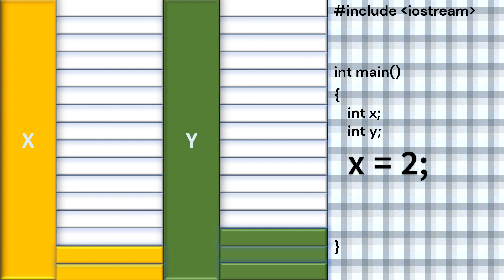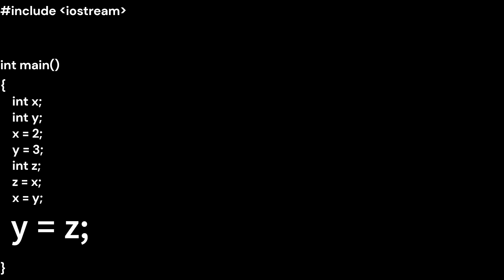(Animatie) Interschimbarea valorilor a 2 (doua) variabile. Probleme Informatica.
Interschimbarea valorilor a 2 (doua) variabile prin introducearea unei noi variabile.

Probleme Informatica.